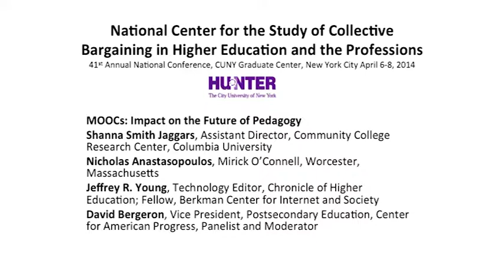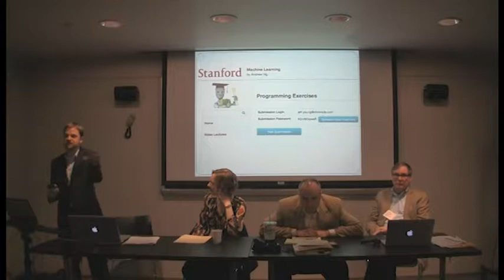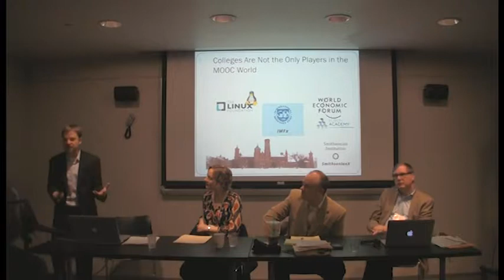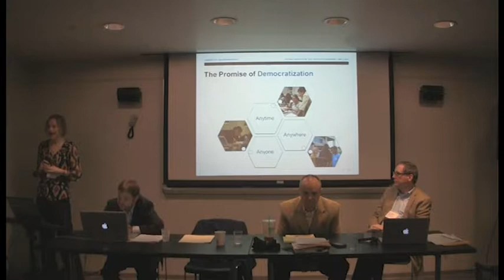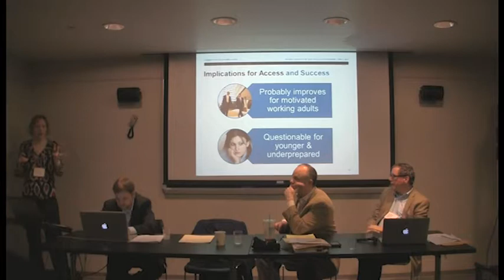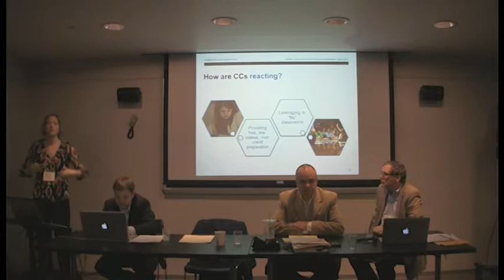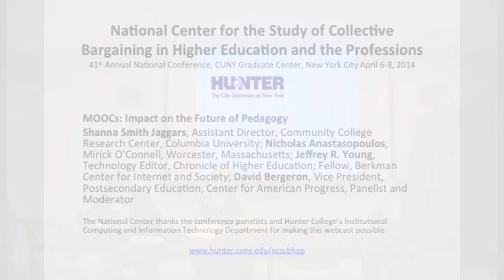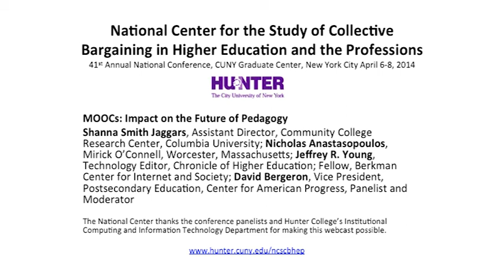MOOCs: Impact on the Future of Pedagogy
This webcast from the National Center’s 41st Annual Conference includes a panel discussion regarding how MOOCs and other on-line learning innovations in higher education impact successful learning, particularly for underprepared, the economically deprived and the disabled.